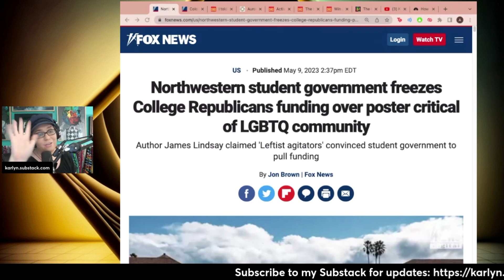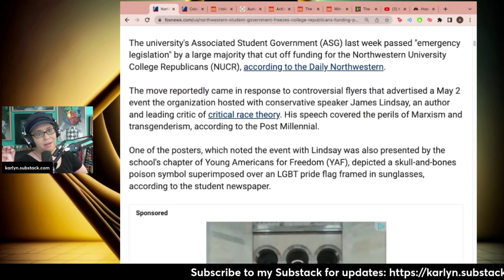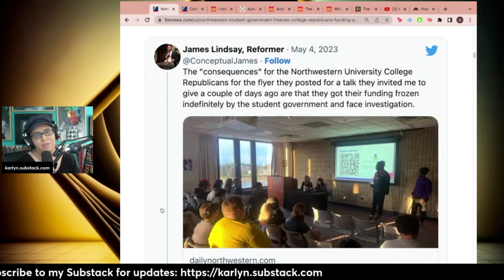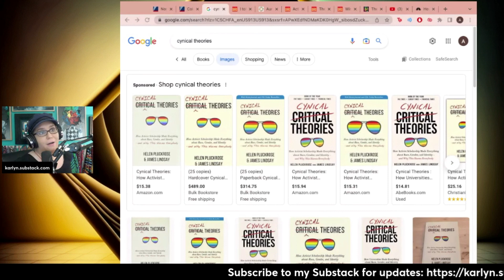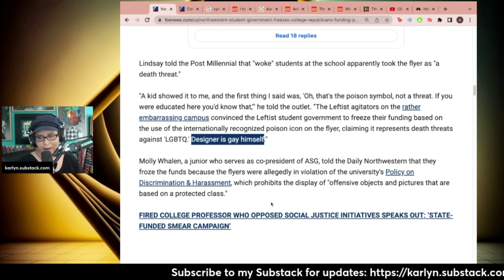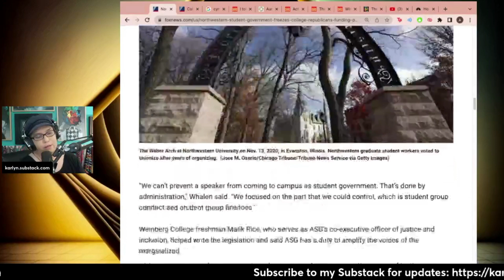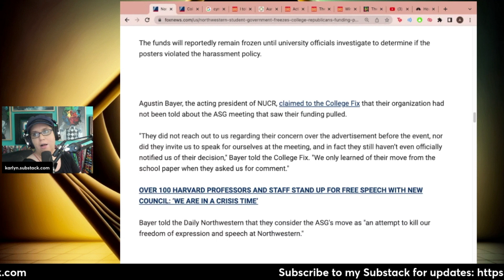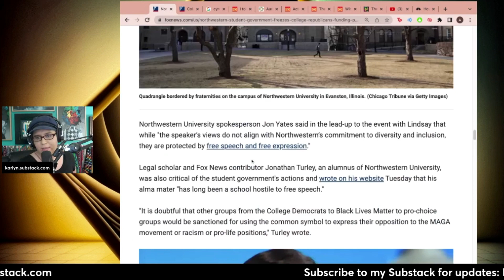Conservative Campus Censorship? Find Out How Northwestern Just Ended Its College Republicans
Northwestern College Republicans have been effectively DEFUNDED after conservative pundit James Lindsay was announced as the keynote speaker

The Cult is an almost daily show hosted by Karlyn Borysenko that does deep dives into all aspects of the culture war and exposes the real-life dystopia of both political tribes.

The Cult airs live on Karlyn's main channel Monday-Friday at 5pm eastern, and on Saturdays at 6pm.